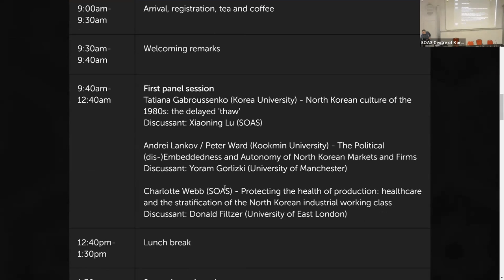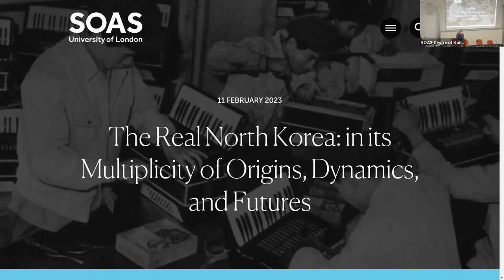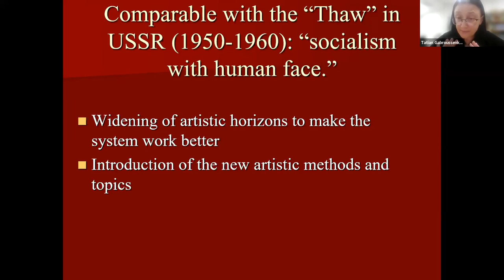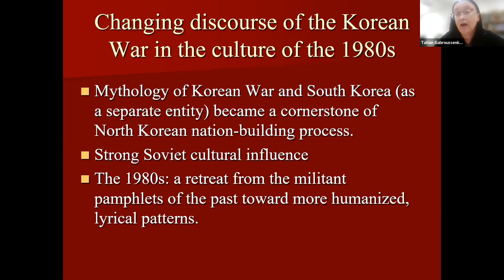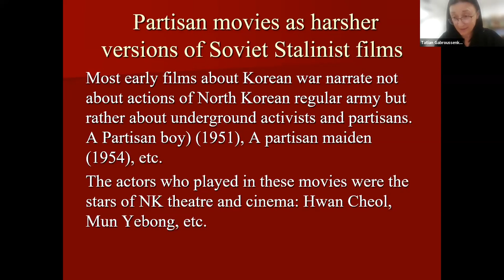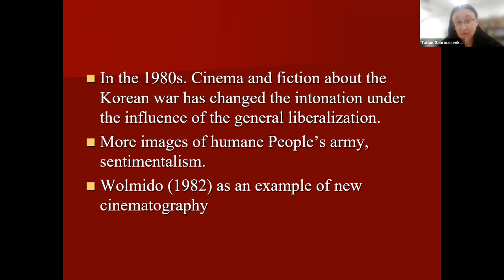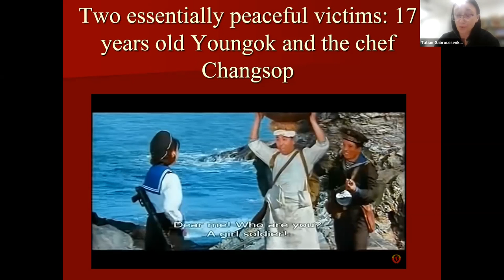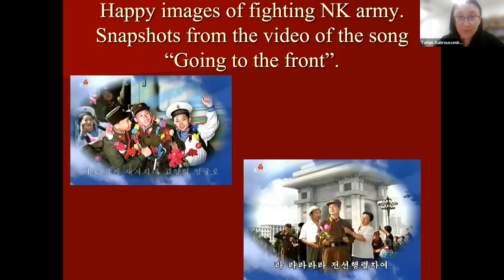North Korean culture of the 1980s: the delayed 'thaw'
Speaker: Tatiana Gabroussenko (Korea University)
Discussant: Xiaoning Lu (SOAS University of London)

This talk was part of the first panel session at the 'The Real North Korea: in its Multiplicity of Origins, Dynamics, and Futures' symposium held at SOAS University of London on 11th February 2023.

This special one-day symposium on North Korea's history, society and economy will be co-hosted by the SOAS Centre of Korean Studies and the AKS Korean Studies Laboratory: 'The Real North Korea'. It will be an opportunity to hear and discuss cutting edge research in a number of areas, including media and labour history, North Korea's international relations with the global south, and recent economic changes within the DPRK. The event is open to all, but registration is required.